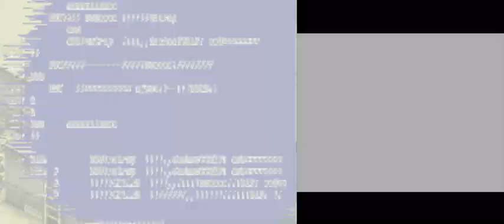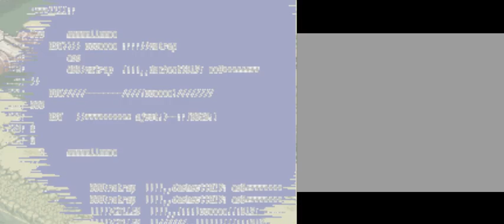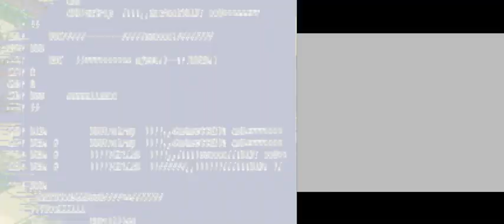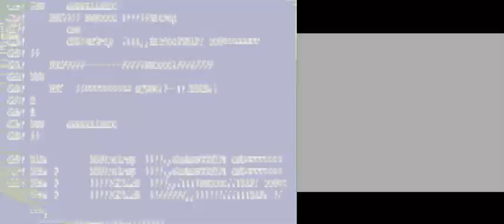Digimon Story Lost Evolution (NDS): 59 - Mais quests/ Procurando o ladrão do piedmon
Digimon Story: Lost Evolution [a] é um videogame RPG publicado pela Bandai Namco Games para o Nintendo DS . É o terceiro jogo da série Digimon Story , parte da grandefranquia Digimon . O título foi lançado exclusivamente no Japão em 1º de julho de 2010.
Os jogadores assumem o papel de Shu (シュウ) ou Kizuna (キズナ) , homens e mulheres japoneses da quinta série, respectivamente, que acabaram de se mudar para um novo distrito. [1] Depois de testemunharem um objeto luminoso caindo nas montanhas durante uma cerimônia de fogos de artifício, eles são transportados para o Mundo Digital, onde encontram seus parceiros Digimon. Eles se juntam aos colegas de classe Hiroyuki (ヒロユキ) , um curioso encrenqueiro, e Asuka (アスカ) , uma irmã mais velha e carinhosa, junto com a irmã mais nova de segunda série de Hiroyuki, Yui (ユイ) e seu amigo, um aluno da primeira série chamado Takuto. (タクト) . [2] Juntos, eles devem ajudar seus companheiros Digimon enquanto frustram um grupo de vilões chamados Uno, Dos e Tres.